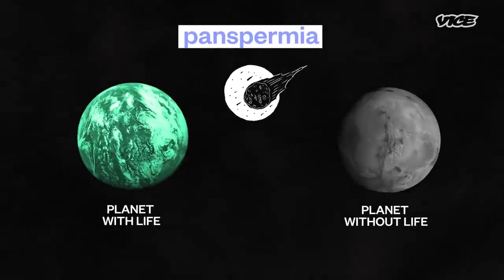We Might All Have Alien DNA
Panspermia is a theory that life can spread naturally between planets. Amir Siraj studies how life on Earth might have first arrived from another world. He is the youngest person included in this year's Forbes 30 Under 30 list of scientists, and is a student at Harvard University and the New England Conservatory of Music.